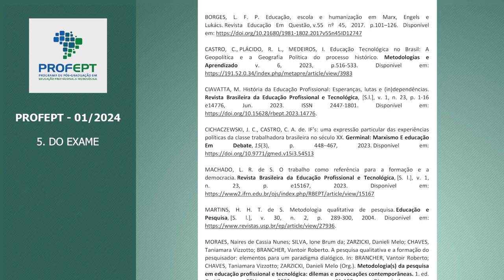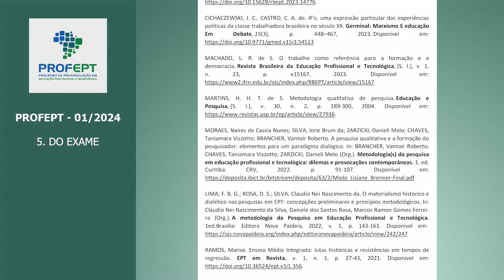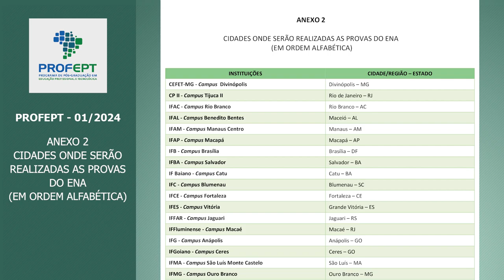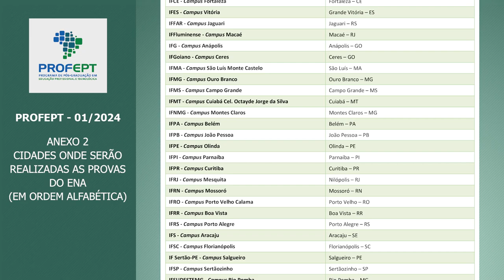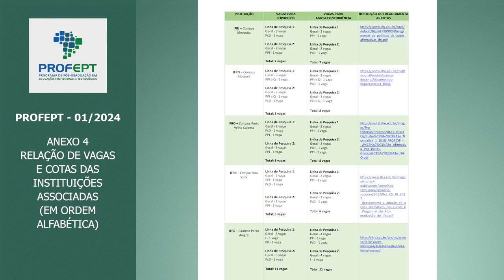EDITAL PROFEPT 01/2024 - EXAME NACIONAL DE ACESSO - ENA